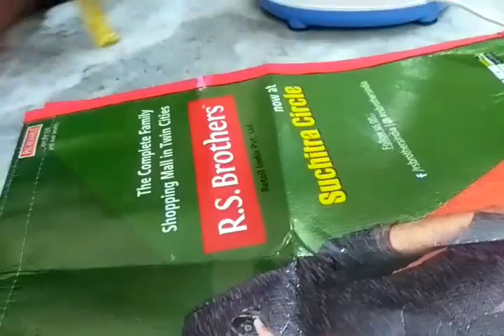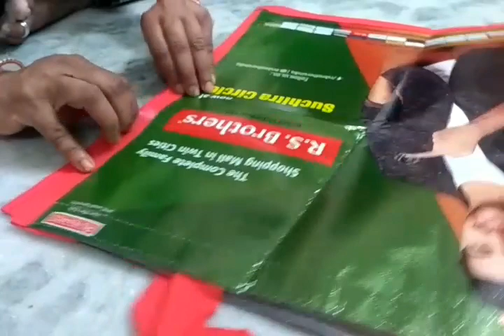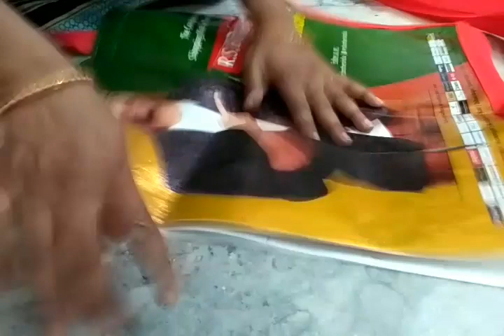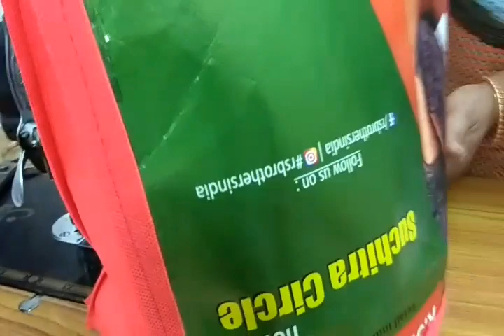How to recycle old shopping bag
How to make mixer grinder cover using old shopping bag